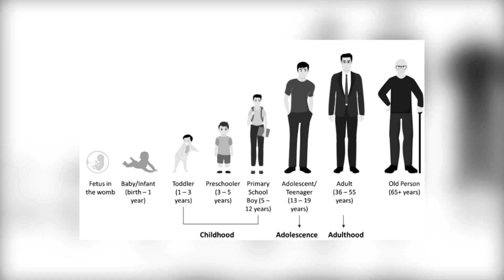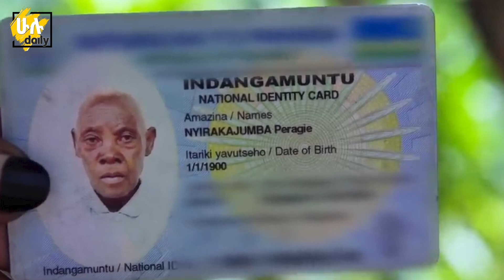የ123 ዓመት ድንግል || የመጀመሪያ ፍቅራቸውን በመጠባበቅ ላይ የሚገኙት አስገራሚ ሴት @HuluDaily - ሁሉ ዴይሊ